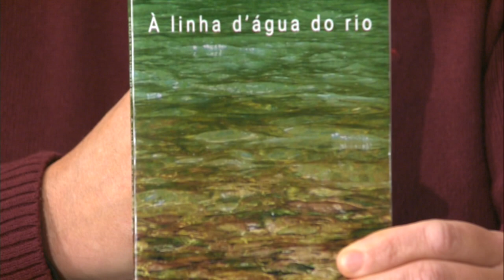Cantos do Sul da Terra 07/07/2024 com Sidnei Schneider e Andrea Perrone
Direção: Márcio Gobatto

Convidados: Sidnei Schneider e Andrea Perrone

Músicas:
Demétrio Xavier - Guantanamera (José Martí / Joseíto Fernandez)
Andrea Perrone - Memória (Andrea Perrone)
Andrea Perrone - No Céu da Paulista (Andrea Perrone)
Andrea Perrone - For Fun (Andrea Perrone)